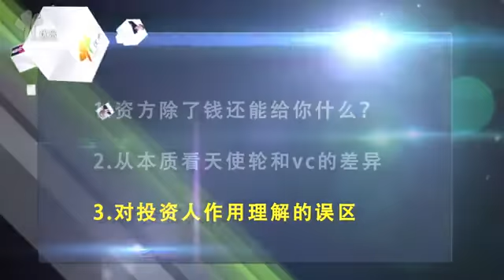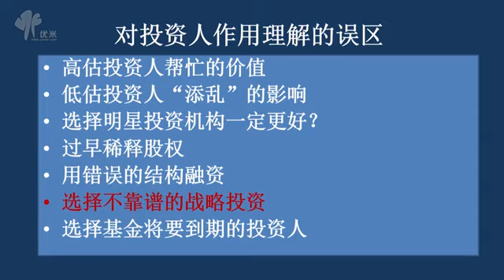对投资人作用理解的误区